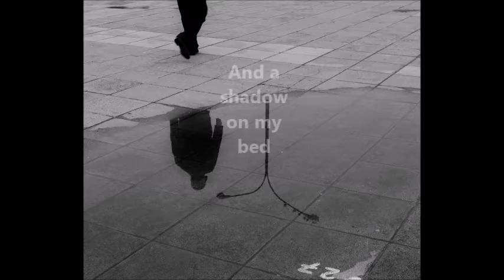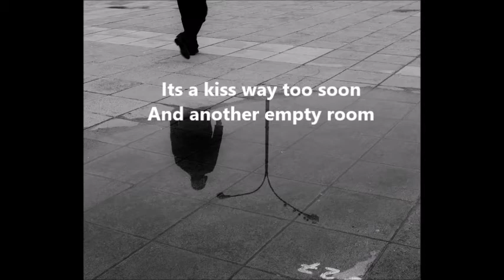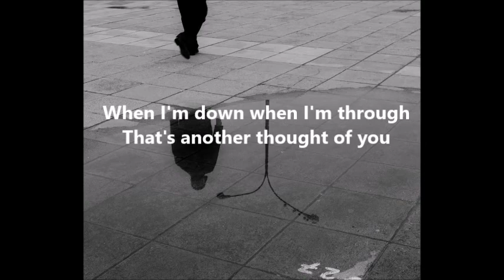Deux - Thought of You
Music and Lyrics - DImitris Koryllos
Producer: Asklipios Zampetas, Iam Skyve
Roughnote Studios

Photo: Alice Batsopoulou

Lyrics:

It's a noise
on my head
and a shadow
on my bed

Its a song
out of tune
and a lazy afternoon

Many stories you're told
children are you feeling old
When I'm down in the cold

Its the class i never took
and the hands i never shook
It's a kiss way too soon
and another empty room

When there's nothing to do
that's another thought of you
When i'm down when i'm through

It's the ghost i cannot claim
and a smile i cannot claim
It's a song out of tune